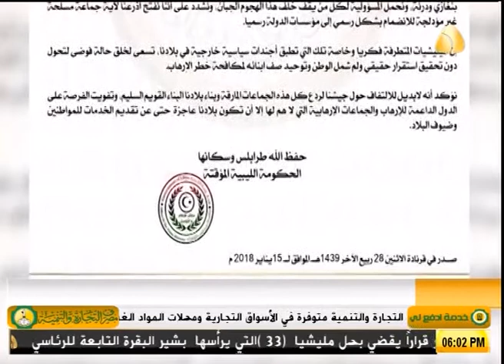الحكومة المؤقتة تدین الھجوم على مطار معیتیقة وتحذر من تھریب السجناء